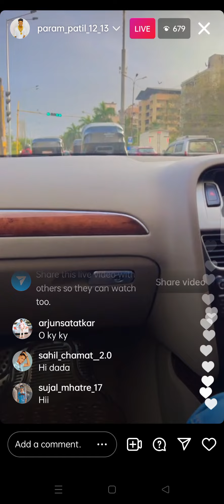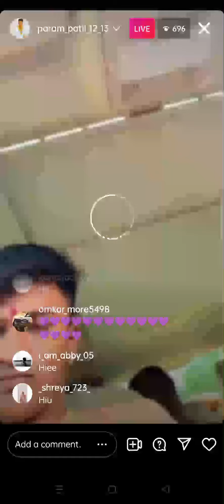Param patil 1213 king 👑